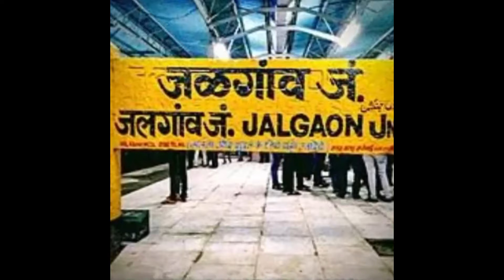Miss Shweta Mandora , Jalgaon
Divine Mettas Miss & Mrs India Maheshwari 2019 . Event organized By Shivvay Entertainment & Khand Mishri  Entertainment on Dated 30 th August 2019  at Ocean Pearl , New Delhi , India .